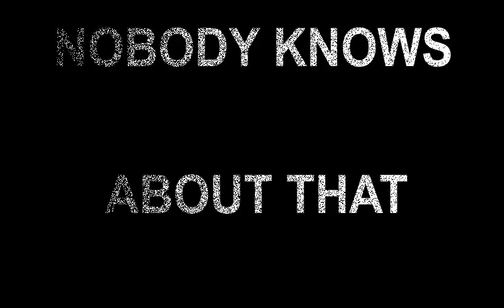A Wednesday - After The Incident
written | performed | edited : Saurav Mehra

a new way to look at the films proffessionaly. how to make movies alone and act in a short film alone and make it big and prroffesional. solo short film is new idea to make films alone at a level of proffessional films and short films with zeroproductioncost. helps to showcase a talent at a big level.

thriller.
what happend after that wednesday?
nobody knows.
what happend on the next day will blow up your mind.